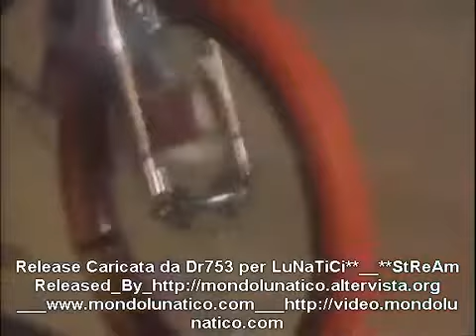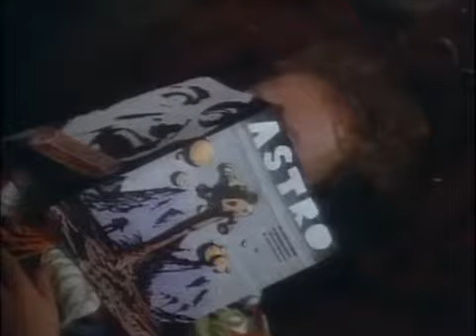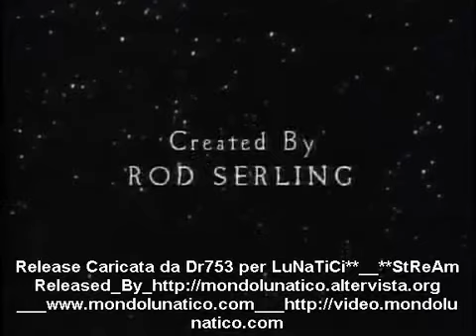Ai confini della realtà (1985) - Stagione 1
Chi volesse scaricarli può usare anche questo link: Chi fosse interessato anche ad Ai confini della realtà (1959-64) può andare a questo.